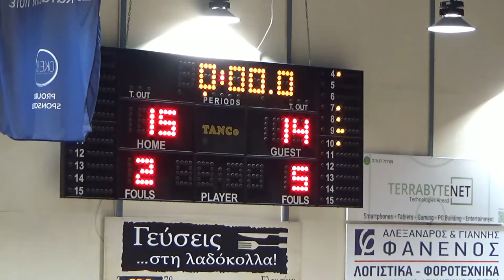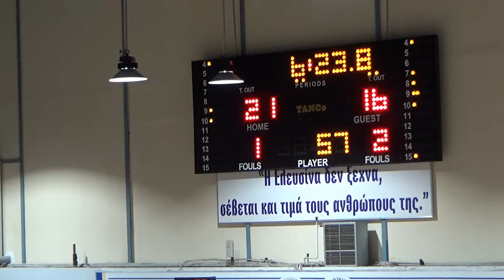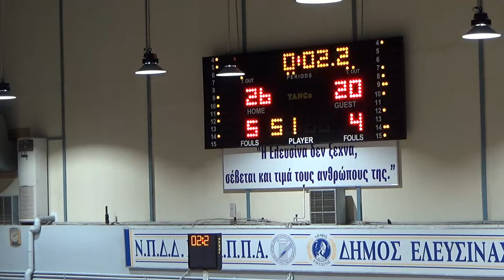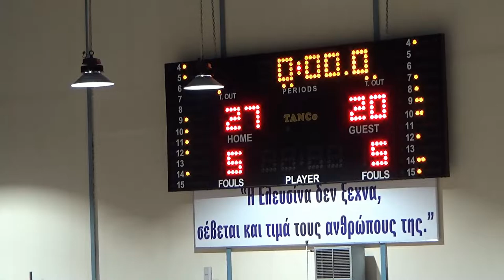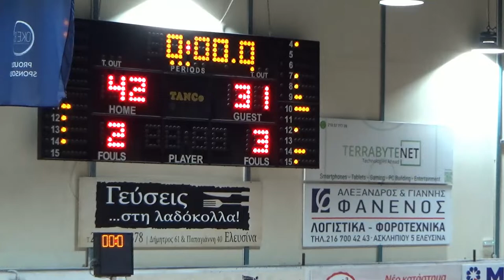ΠΑΝΕΛΕΥΣΙΝΙΑΚΟΣ ΑΟΚ – ΠΗΓΑΣΟΣ ΚΟΡΥΔΑΛΛΟΥ ΕΣΚΑΝΑ: Α’ γυναικών 21η αγωνιστική 2021-2022 Full Game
ΠΑΝΕΛΕΥΣΙΝΙΑΚΟΣ ΑΟΚ – ΠΗΓΑΣΟΣ ΚΟΡΥΔΑΛΛΟΥ 61-36
27/03/2022
Διαιτητές: Φιλίππου – Πέππας
ΠΑΝΕΛΕΥΣΙΝΙΑΚΟΣ  ΑΟΚ (Κάργιαννης, Παναγιωτόπουλος): Μεγαλούδη Κ. 20(3), Ανδρινοπούλου, Μεγαλούδη Π., Χαραλαμποπούλου 2, Πολυζώτη 12 (2), Γιαννακούλια 9, Κοντού 2, Ιακώβου 3, Τσίρμπα 5, Καμπόλη, Ευαγγελάτου, Τσιούνη 10 (2).
ΠΗΓΑΣΟΣ ΚΟΡΥΔΑΛΛΟΥ ( Φουντουλάκης , Φωτόπουλος): Δάνδολα 3, Ραντένοβιτς 5 (1), Μώρου, Καλογεράκου 6 (2), Γεωργίνη 2, Ιντσαμπούν 8 (1), Καρακούση 3, Ραπτοπούλου 8 (2), Παξινού, Δερβενακιώτη.